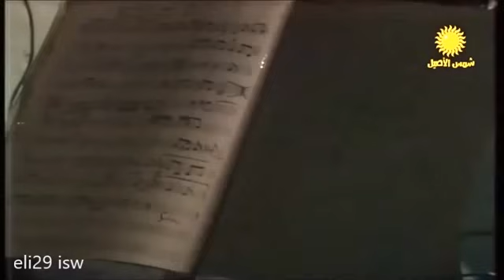اجمل اغنيه من نجاة الصغيرة - اسألك الرحيل - حفلة رائع كامل Najat Al Saghira